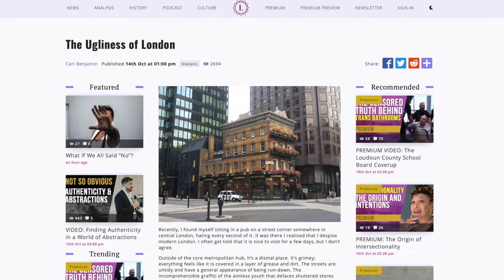Carl Benjamin - The Ugliness Of London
Testing some audio equipment and settings.